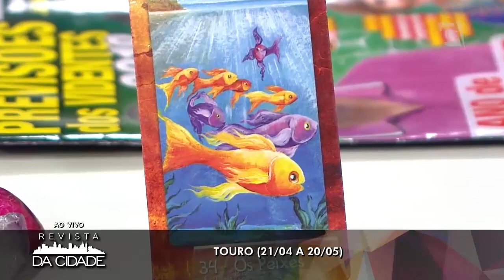Previsão de Touro 22/10 à 28/10 - Revista da Cidade (23/10/2017)